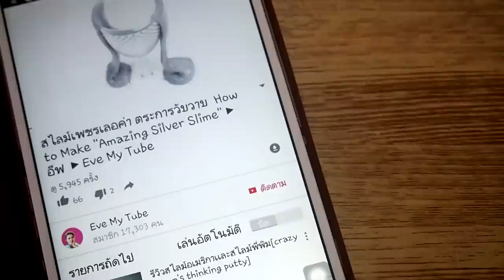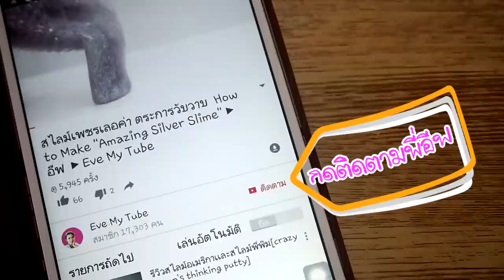สไลม์ขึ้นรา สยองพองขน!! ► อีฟ ► Eve My Tube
** ไลน์ไม่ค่อยได้เล่นเพราะอัดเเละตัดต่อคลิปเองคนเดี่ยวจร๊ะ

พี่ใช้กล้อง   ► olympus epl7 , iphone 5c

โปรแกรมตัดต่อ  ► Sony Vegas pro , Photoshop , Photoscape , Wondershare Video Editor